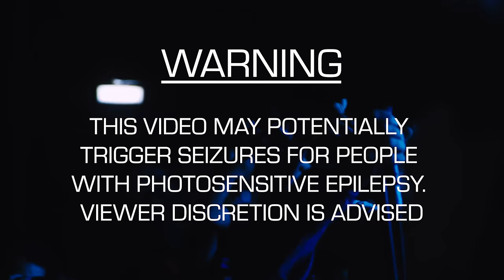Fiddlehead | Outbreak Fest 2022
Fiddlehead playing Outbreak Fest 2022 at Bowlers Arena in Manchester on Saturday 25th June 2022.

Warning : Extreme Strobe Usage.

Filmed by Dai Tan Films & Bound Films/Surdevan Creative
Audio recorded and mixed by Adam Rogers
Thumbnail photo by Nat Wood

Dai Tan Films Crew
David Tan
Kathryn McBride
Sean Pitcam
Greg Hall
Owen Diplock
Ollie Wood
Tom Hobson

Bound Films/Surdevan Creative Crew
Mark Forrer
John Surdevan
Sam Gardner
Orla Langton
Rachel Hargreaves
Cat Lackey

0:00 - Grief Motif
1:11 - The Years
3:22 - Spousal Loss
5:34 - Poem You
7:55 - USMA
11:05 - Million Times
14:16 - Eternal You
16:52 - Tidal Wave
20:24 - Rejoice
21:59 - Get My Mind Right
25:25 - Lay Low

Setlist courtesy of sketchy meow